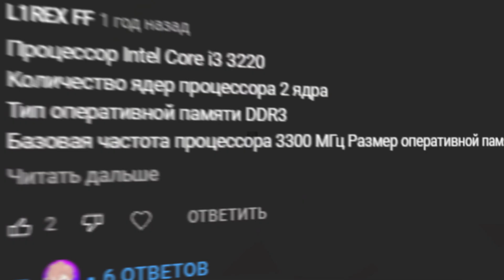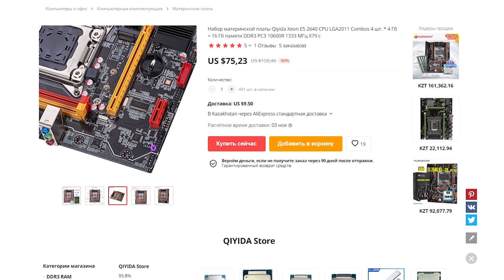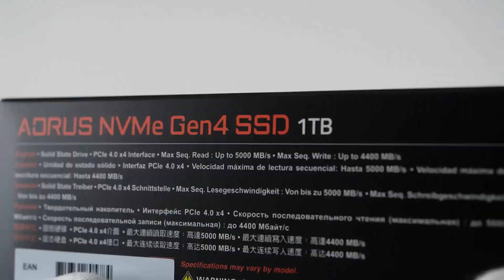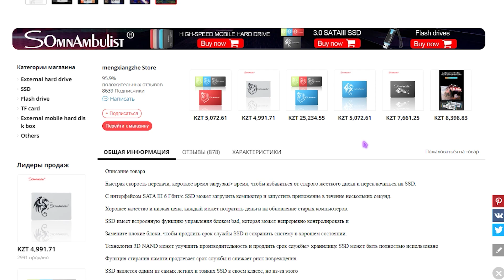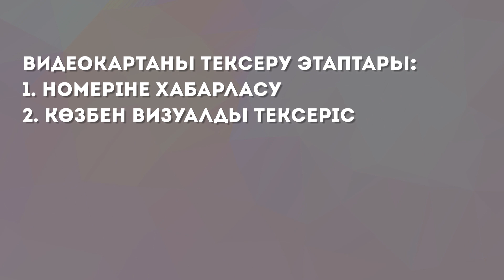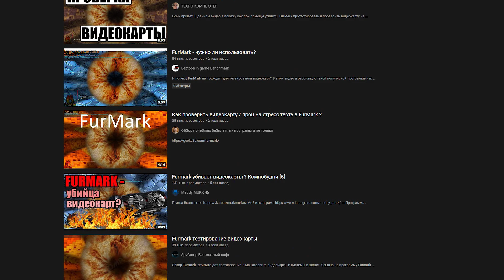100000 ТГГЕ ИГРОВОЙ КОМПЬЮТЕР КҰРАСТЫРАМЫЗ//ALIEXPRESS//OLX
Бәріңе сәлем! бұл видеода сендер 100к ға қазіргі кезде қандай пк құрастыруға болатынын көресіңдер, және видеоның мақсаты максимально осы бюджетке кіріп сондай бағада пк құрастыру